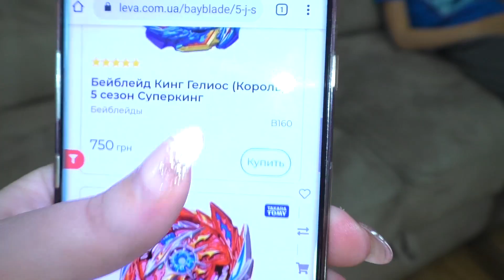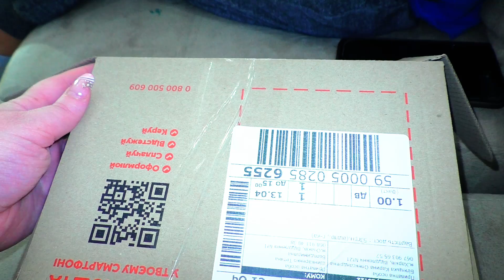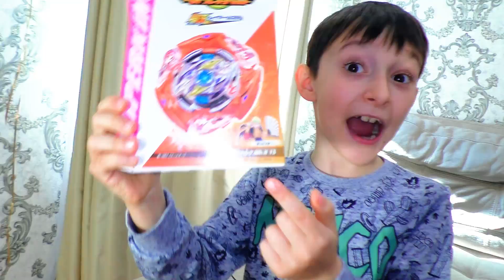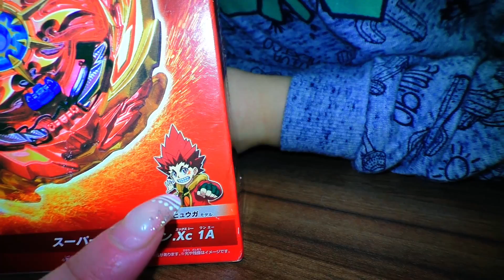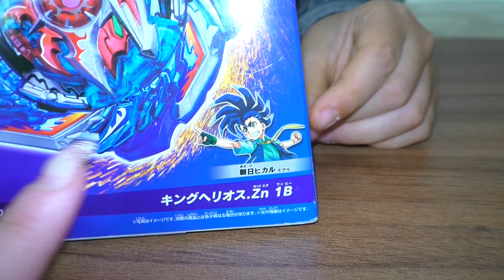Мама нашла ЗАМЕНУ Бравл Старс ! Тима не ожидал увидеть Бейблэйды 5 сезон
Тима все время играет в Бравл Старс! Мама очень беспокоится, что игра может навредить зрению и осанке! Поэтому мама нашла замену Бравл Старс и купила в магазине Лева Бейблэйды 5го сезона СуперКинг. Понравится ли эта замена Тиме? Смотри новое видео на канале Тим Витыч!